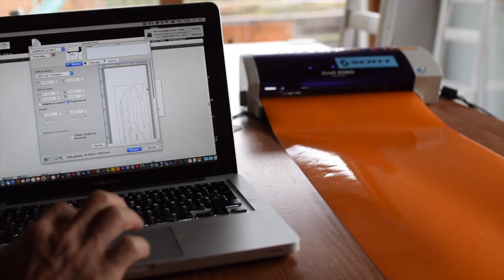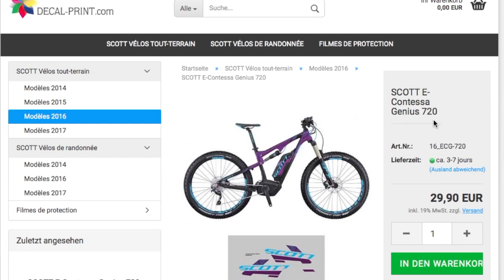E-Pisode 113 : Sticker batterie SCOTT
Vous roulez en VAE et souhaitez acquérir une seconde batterie ... par contre, celle ci sera neutre ... et vu que sur les premières générations d'E-Bike, l'intégration visuelle étant basée uniquement sur la déco, une batterie toute noire ne serait pas du plus bel effet :(

Quelle solution pour rouler "joli" même sur de longue sortie :)